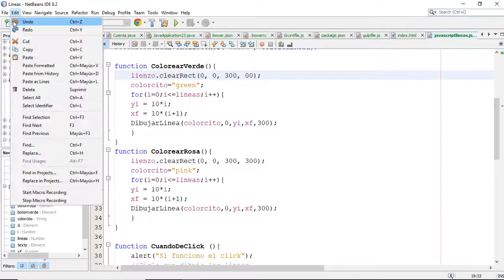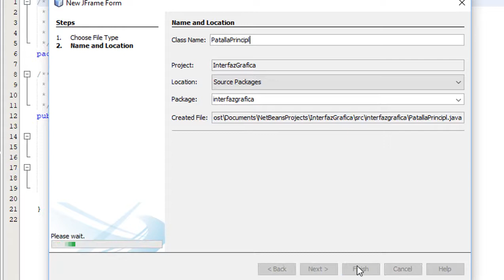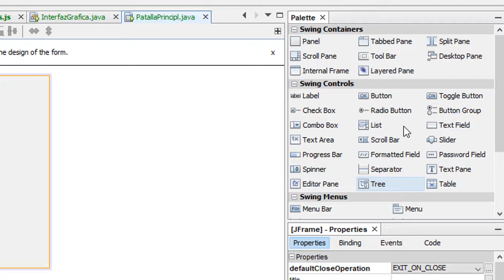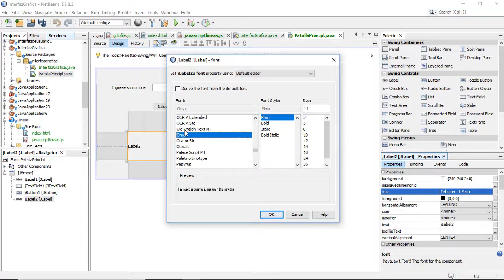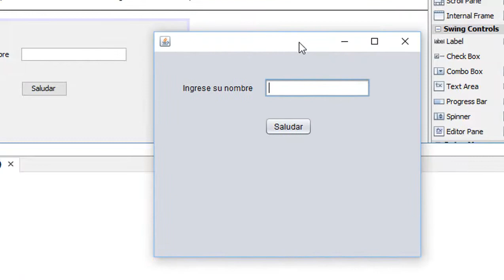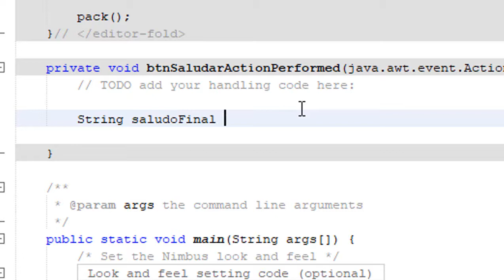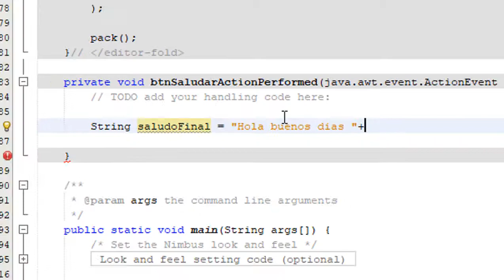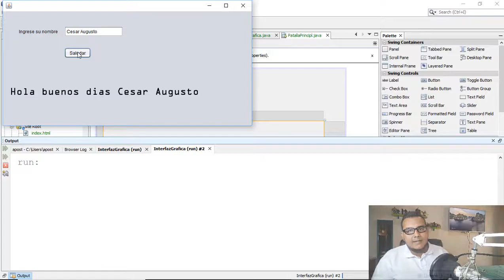Aprendiendo Java desde Cero: Creando interfaz grafica en Java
En este video encontraras una explicación muy sencilla de como crear una interfaz de usuario en tus programas hechos en java.